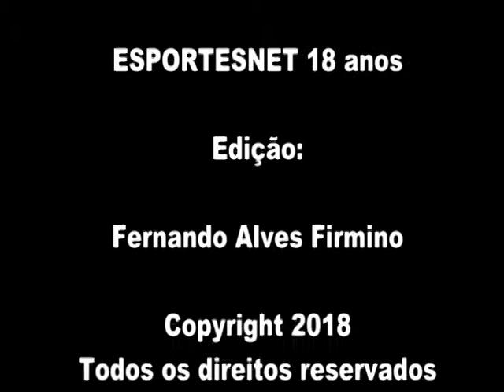ESPORTESNET - Rádio Esporte Metropolitano do Rio de Janeiro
A equipe da Rádio Esporte Metropolitano mandou esta mensagem direto do Engenhão para parabenizar o ESPORTESNET pelos 18 anos...valeu

ESPORTESNET
O portal democrático do esporte

Rádio ESPORTESNET
A rádio mais amiga do Brasil

ESPORTE MANIA
O programa para quem tem mania por esporte

ESPORTE MANIA é o programa de vídeo e web rádio do ESPORTESNET

Sempre com grandes eventos e novidades do mundo do esporte

Jornalista responsável/Apresentação: Profº Fernando Alves Firmino - MTB: 71668/SP